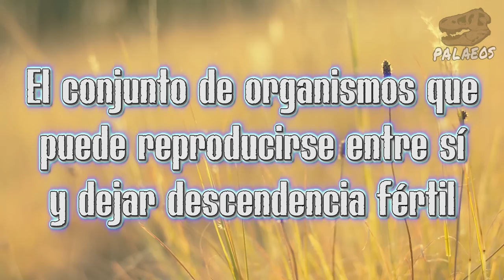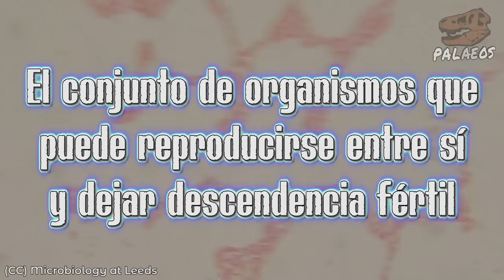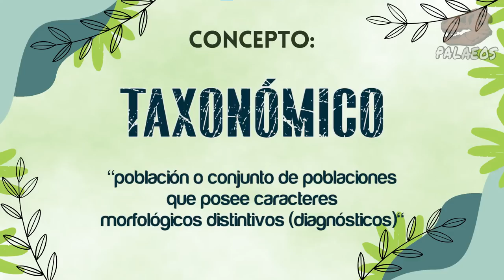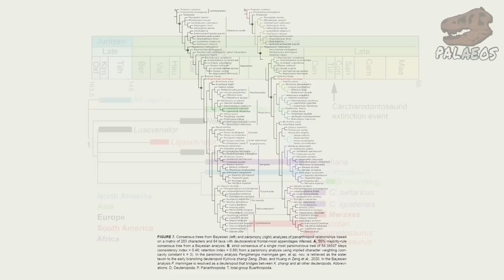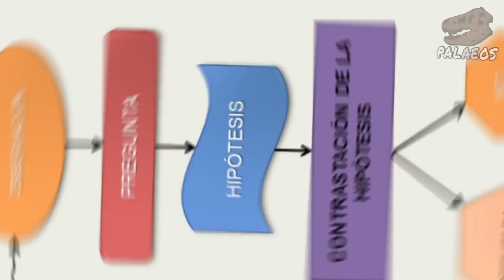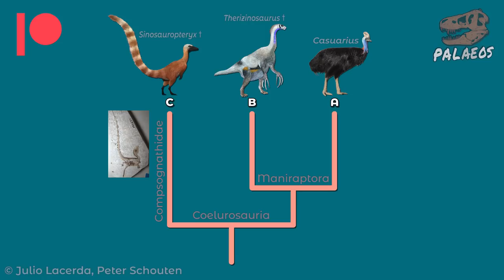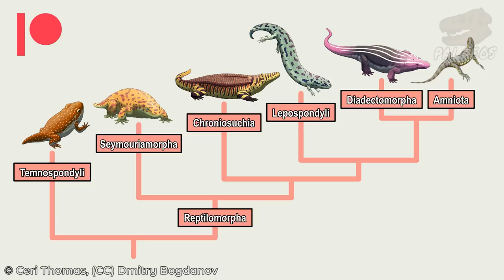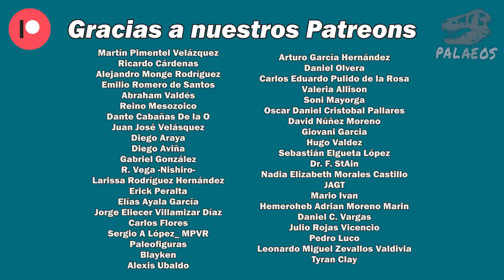¿Qué es una especie en Paleontología? - BONUS: ¿Cómo funciona el horquillado filogenético?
En este video responderemos a la interrogante de ¿Qué es una especie en paleontología? Exploraremos los diferentes conceptos y por qué hay tantos. Además, les contaré por qué el concepto paleontológico es tan especial, cuáles son sus "requisitos" y qué es lo que tratamos de identificar en los fósiles. Y en dicha explicación veremos brevemente ¿qué pasó con la hipótesis de las 3 especies de Tyrannosaurus?

En la sección "Pregúntale al tío Palaeos" tendremos una pregunta que amniotas que nos lleva al método deductivo empleado en la paleontología para saber qué estructuras -y sobre todo, de tejidos blandos- estaban presentes en distintos grupos de los que no contamos con evidencias directas de su presencia. Los ejemplos abarcan plumas, pelos y huevos. No se lo pierdan.

Fuentes:
Simpson G. G. 1951. The species concept. Evolution, 5(4), 285-298.
Ereshefsky M. 2007. Species, taxonomy, and systematics. In Philosophy of biology, 403-427. North-Holland.
Furió M. y Pons-Monjo G. 2013. The use of the species concept in paleontology. Comment on “Nesiotites rafelinensis sp. nov. (…). Palaeontologia Electronica, 16(16.2).
Mayr E. 1942. Systematics and the origin of species from the viewpoint of a zoologist. New York: Columbia University Press.
Dobzhansky T. 1937. Genetics and the Origin of Species. New York: Columbia University Press.
De Queiroz K. 2007. Species concepts and species delimitation. Systematic biology, 56(6), 879-886.
Carr TD et al. 2022. Insufficient Evidence for Multiple Species of Tyrannosaurus in the Latest Cretaceous of North America: A Comment on “The Tyrant Lizard King, Queen and Emperor: Multiple Lines of Morphological and Stratigraphic Evidence Support Subtle Evolution and Probable Speciation Within the North American Genus Tyrannosaurus”. Evolutionary Biology, 49(3), 327-341.

Witmer L. M. y Thomason J. J. 1995. The extant phylogenetic bracket and the importance of reconstructing soft tissues in fossils. Functional morphology in vertebrate paleontology, 1, 19-33.